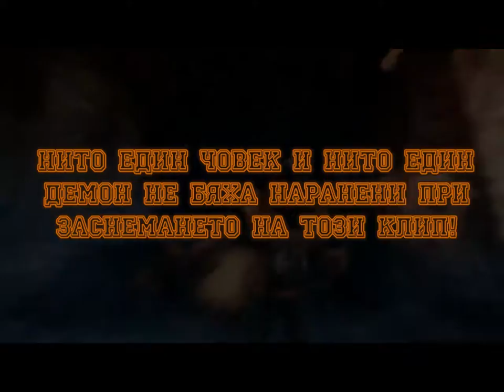Evil Defenders - Part 7 (Late Game 2)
Играта на Inferno продължава. Още една партида мисии си намират майстора в лицето на kartacha.

Разиграващ: kartacha
Thumbnail за епизода: Кирил Козирев